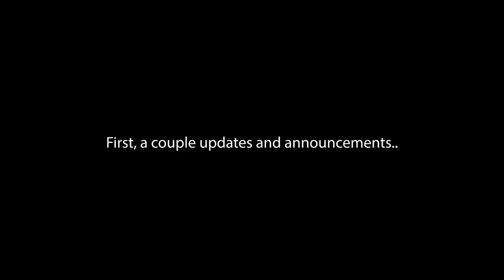Omegle Singing Reactions (UPDATE & Bonus Footage Episode)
A couple updates, and extra footage :) Thank you for all the support.

HIT UP MY OTHER SOCIALS:
Spotify: shorturl.at/hoNRU (new music coming 2020)

Songs Sung In This Video:
3:40 - Anxiety - Anna Clendening
4:55 - Sing Myself To Sleep - Suriel Hess
6:53 - Don’t Make Me Think (About Love) - Suriel Hess